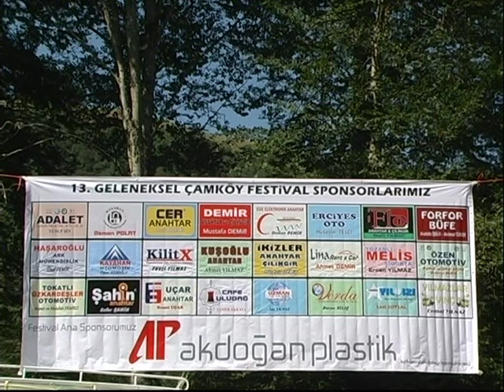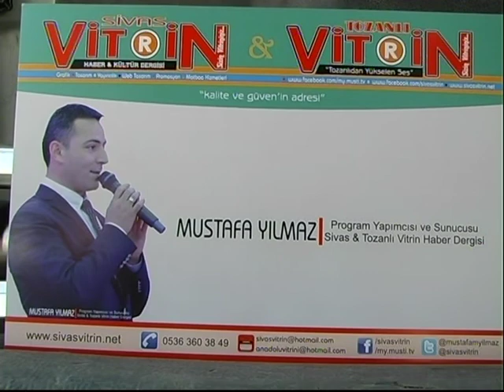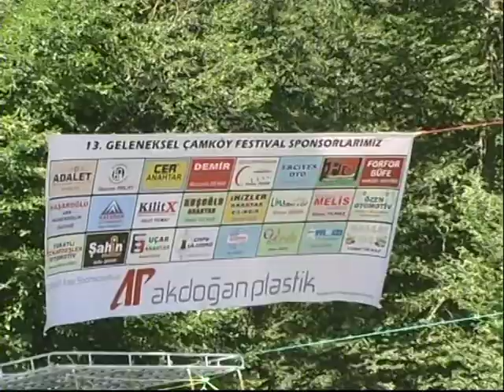13. Geleneksel Çamköy Yayla Şenlikleri Bölüm 1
13. Geleneksel Çamköy Yayla Şenlikleri Bölüm 1